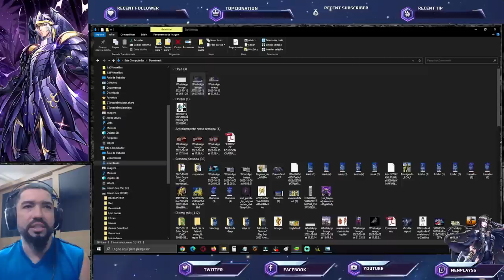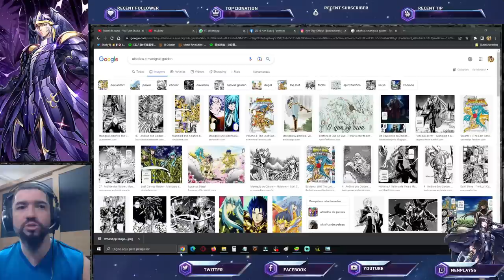Novas Pistas Apontam Manigold. Gastando Gemas Até Pegar Shura Divino - Saint Seiya Awakening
Confira as pistas que estão apontando para o próximo card ser o Manigold de Câncer e summons até pegar Shura de Capricórnio de Armadura Divina em Saint Seiya Awakening.